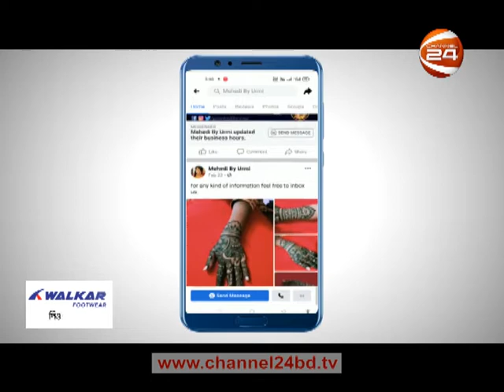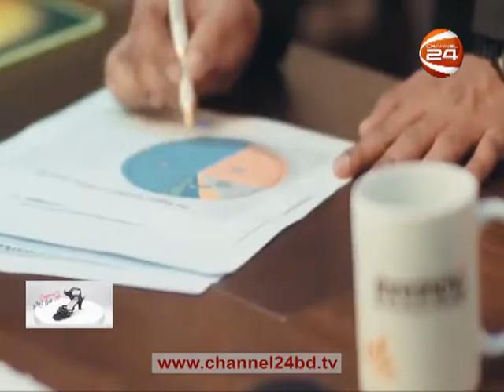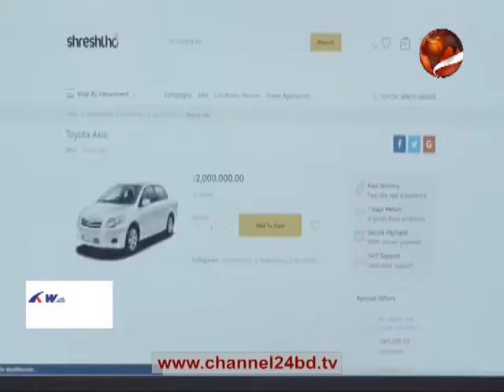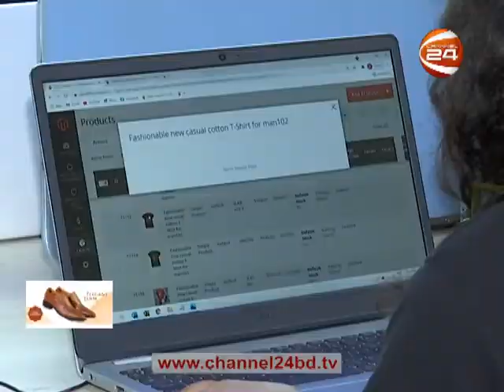লাইফস্টাইল 24 | Lifestyle 24 | 11 May 2021